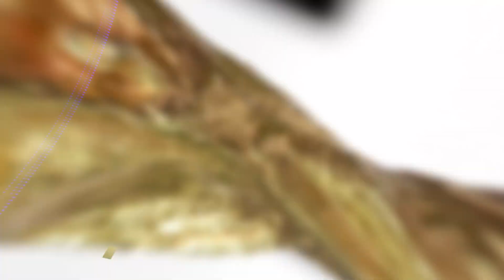ทำไม? เสื้อทีมชาติโครเอเชียจึงใช้ลายตารางหมากรุก | ThinkCurve-คิดไซด์โค้ง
ถ้าให้นึกถึงโครเอเชีย คุณจะต้องนึกถึงลายตารางหมากรุกสีแดงกับสีขาว ที่ปรากฏอยู่บนตราแผ่นดินและธงชาติของโครเอเชีย และมันก็คือที่มาของฉายา 'ทีมตราหมากรุก' ของฟุตบอลทีมชาติโครเอเชียที่เข้าถึงรอบ 4 ทีมสุดท้ายฟุตบอลโลก 2022

ว่าแต่ทำไมโครเอเชียถึงเกี่ยวข้องกับตารางหมากรุกได้ไปหาคำตอบเรื่องนี้พร้อมกับคิดไซด์โค้ง Clear Curve โดย ต้อง พุฒิพงศ์